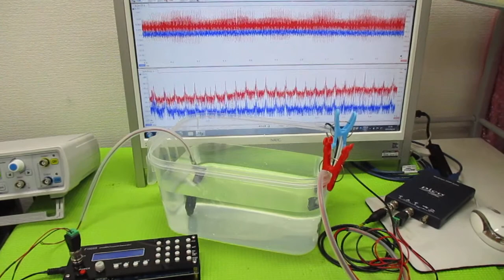超音波の相互作用をコントロールする技術 ultrasonic-labo